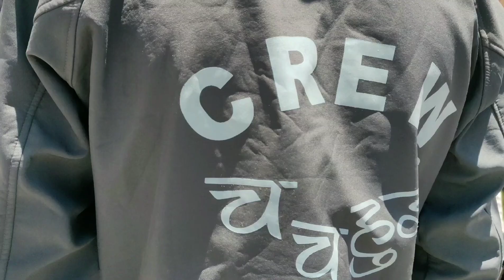Silky Silky | Chachahui Movie Song | Making Video Rajan Raj ,Melina Rai | Aryan Sigdel, Miruna Magar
Guleli studio
movie :- chachahui
singer :- Rajan raj siwakoti ,Melina Rai
Choreographer :- shishir khati
Cinematoghapher:- sushan prajapati